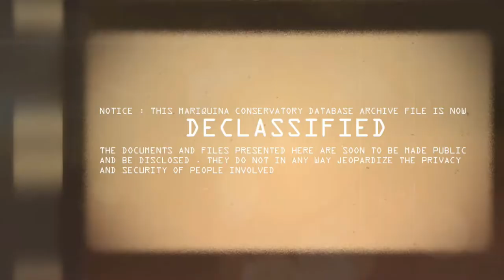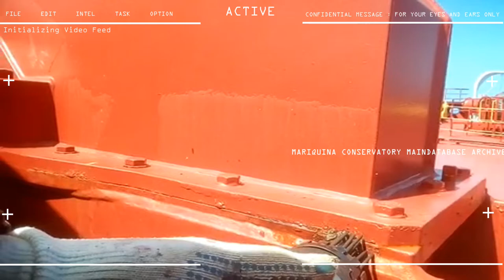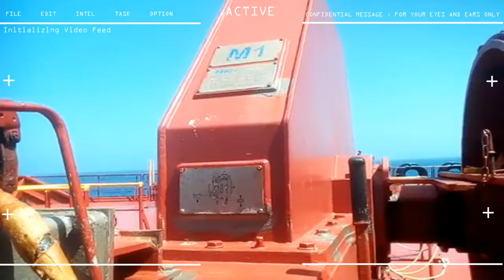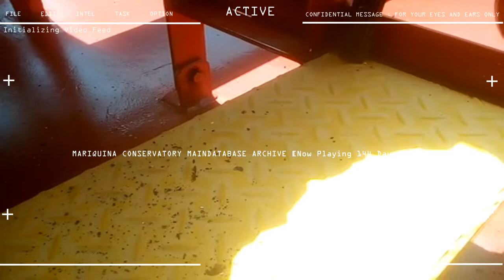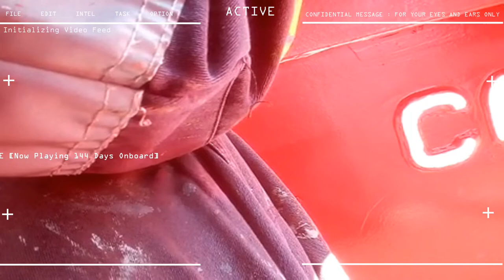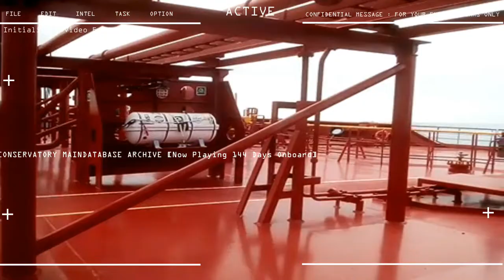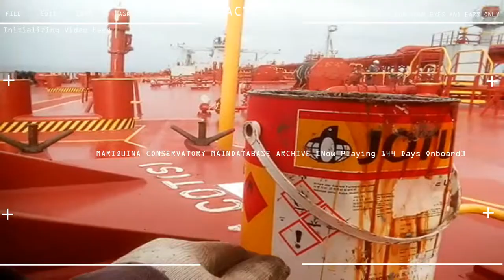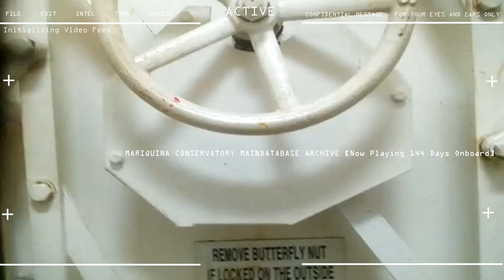10th Seaman Contract Day 144 Deck Maintenance Chipping Brushing and Painting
ARRIVAL DAY PLUS 144 (4 months, 3 weeks, 2 day onboard)
10th SEAMAN CAMPAIGNS

STATUS : DECK MAINTENANCE , CHIPPING BRUSHING , PAINTING REPEAT X4